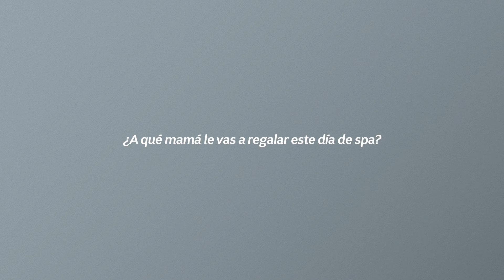Las sorpresas de Visa Banco de Loja están donde menos te los imaginas 🥳👌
Porque Mamá se merece lo mejor, decidimos regalarle algo único y especial en su día. ​🌸💖
Tú también puedes sorprenderla, usando tu tarjeta de crédito Visa Banco de Loja, podrás darle un día de spa con momentos de relajación que nunca olvidará. 💆‍♀️🎁​